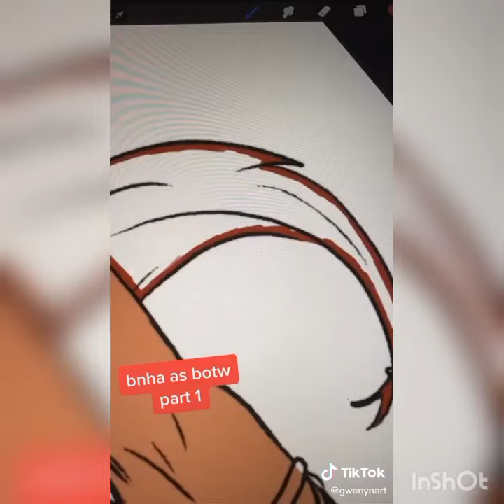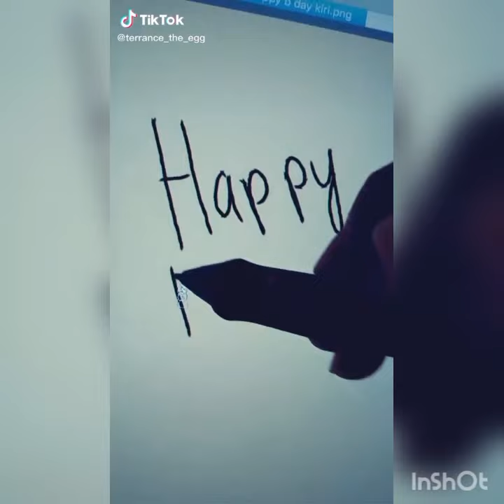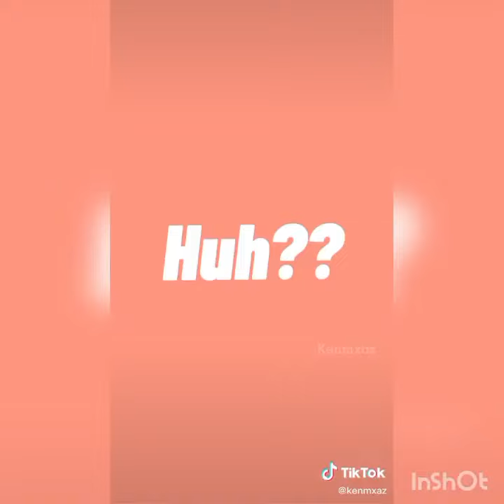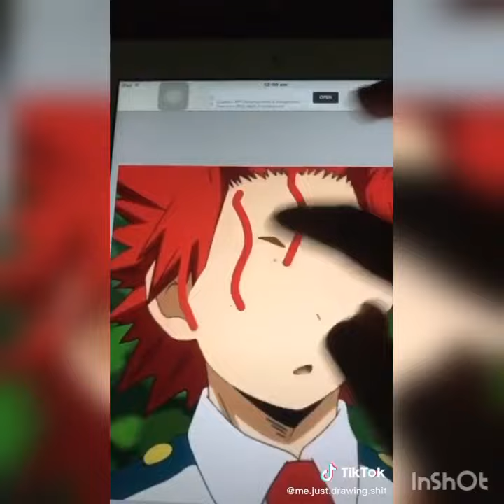Tik Tok Compilation (My Hero Academia) Eijiro Kirishima #2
Links of the videos without watermark. Please support the creators of the videos
1.Music B.there.4.u by Jeff Kaale
2. Trap y electronica BNHA
8.Track name: Sad Puppy - You Have The Blame
18. Play Date